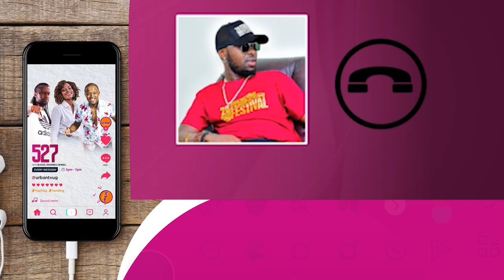UrbanToday Gossip: Eddy Kenzo to go into exile if Bobi Wine becomes President